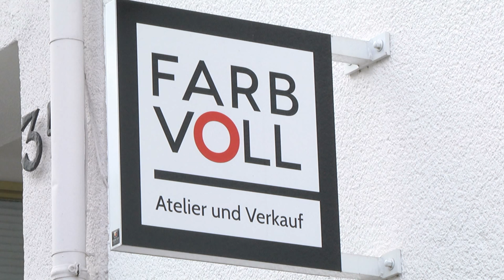Trier - deine Künstler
Künstler im Portrait.
Es geht in diesem kurzen Bericht um die Künstlerin Tanja Schons-Wilhelm, die in Trier lebt und arbeitet.

Dieser Film ist ein offizieller Wettbewerbsbeitrag beim ersten mitl Kurzfilmwettbewerb. Jetzt dürft Ihr Euer Voting direkt mit einem LIKE zu diesem Film abgeben.
Bis zum 26. November 12:00 Uhr sammeln wir alle LIKES. Eure Publikumsbewertung wird am Ende mit 50% Gewichtung bei der finalen Bewertung durch eine
Fachjury berücksichtigt. Die Bekanntgabe der Gewinner erfolgt am 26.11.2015, um 19:00 Uhr, im Broadway Filmtheater Trier.  Der Rechtsweg ist ausgeschlossen.